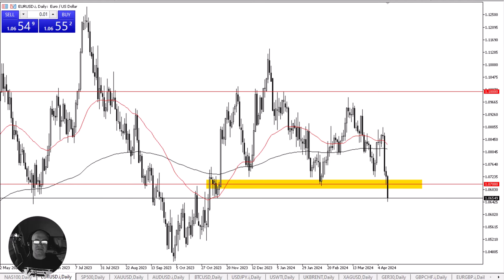EUR/USD Daily Forecast and Technical Analysis for April 12, 2024, by Chris Lewis for FX Empire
The Euro broke below a major support level during the session on Friday, and now looks vulnerable again. At this point, all eyes are looking toward the 1.05 level underneath as a potential target.